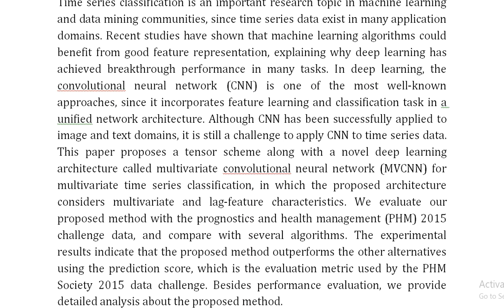Time Series Classification With Multivariate Convolutional Neural Network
IEEE PROJECTS 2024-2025 TITLE LIST

Support Including Packages
Complete Source Code
Complete Documentation
Complete Presentation Slides
Flow Diagram
Database File
Screenshots
Execution Procedure
Readme File
Video Tutorials
Supporting Software
Support Specialization
24/7 Support
Ticketing System
Voice Conference
Video On Demand
Remote Connectivity
Document Customization